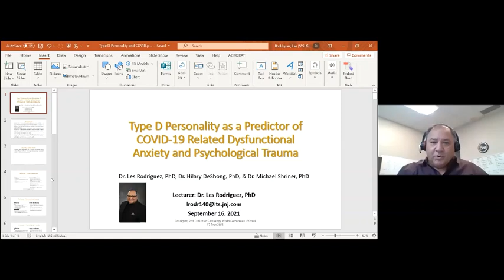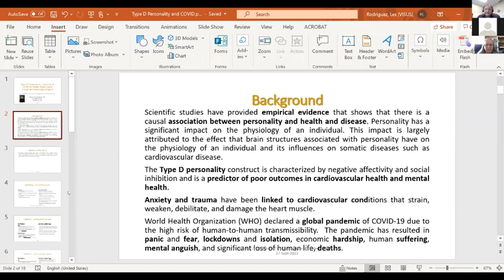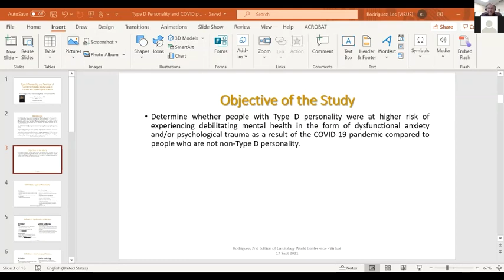Leslie Rodriguez | Johnson & Johnson | USA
Lecture by Leslie Rodriguez, Johnson & Johnson, USA on “Type D personality as a predictor of COVID-19- related dysfunctional anxiety and psychological trauma”